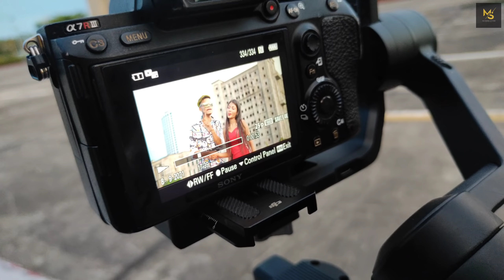Tere Liye Rap Song - V boY |Behind The Scenes |Making of New Song of V boY with ZB Rai|MS Production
'Meri Maa Rap Song By ZB Rai

Hope you enjoyed how we shoot our videos 🔥

Share the Video as much as possible ❤️❤️